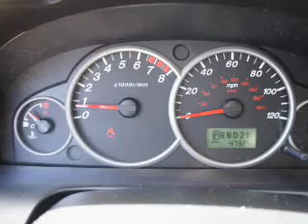2006 Mazda Tribute - Denville NJ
Year: 2006
Make: Mazda
Model: Tribute
Trim: s
Engine: 3.0 liter 6 cylinder 24 valve
Transmission: 4-Speed Automatic
Color: Black
Mileage: 47325
Address:
3166 Route 10